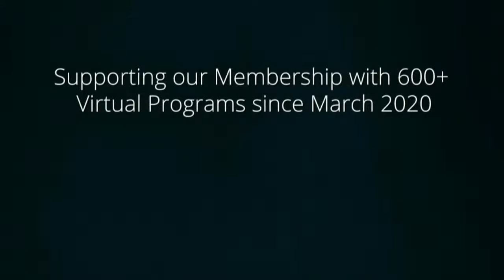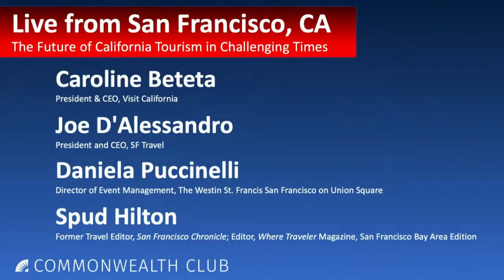The Future of California Tourism in Challenging Times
Travel and tourism make up one of California’s most important and powerful industries. Every day before the pandemic of 2020, travelers injected hundreds of millions of dollars into communities across the Golden State, infusing hundreds of billions of dollars into the state’s economy. In 2019, this spending generated $12.2 billion in local and state tax revenue and supported 1.2 million jobs for Californians.

That all changed when the pandemic spread in March 2020, and the tourism industry largely shut down, hitting cities like San Francisco particularly hard. The industry recovery began to take shape earlier in 2021. However, just as the pandemic was receding and the tourism economy was starting to recover, the highly contagious delta variant of the coronavirus has again negatively impacted the tourism economy, slowing chances of a full recovery any time soon and raising questions about the future of the industry and, most important, the workers who rely on it for employment. These issues are particularly challenging in the Bay Area, as it is significantly impacted by shifts in tourism to San Francisco.

As one of the most challenging periods in the state's tourism history continues, we are pleased to be joined by two of the state's top tourism leaders, as well as tourism workers directly impacted by the changes brought about by the pandemic, to discuss the future of the industry in the fifth-largest economy in the world, The discussion will touch upon why the tourism economy is so important to the California economy, why travel and tourism is so significant to all Californians, and what we all can do to support the industry and its workers during this challenging time.

NOTES

This program is funded by a grant from The California Wellness Foundation (Cal Wellness). The foundation’s mission is to improve the health of Californians. Cal Wellness is dedicated to promoting equity through advocacy and access.

California Wellness Foundation
Main image photos courtesy SFTourism.com, Visit California, Max Whittaker, Alexandre Nestora.

SPEAKERS

Caroline Beteta
President & CEO, Visit California

Joe D'Alessandro
President and CEO, SF Travel

Daniela Puccinelli
Director of Event Management, The Westin St. Francis San Francisco on Union Square

Spud Hilton
Former Travel Editor, San Francisco Chronicle; Editor, Where Traveler Magazine, San Francisco Bay Area Edition